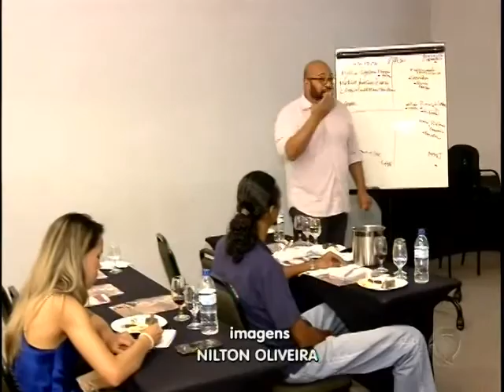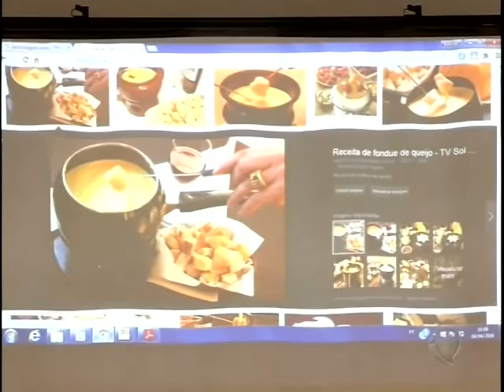Cuiabá sedia Workshop “Qualidade na taça”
Objetivo é qualificar profissionais de bares e restaurantes além de aumentar a venda de vinhos nacionais.